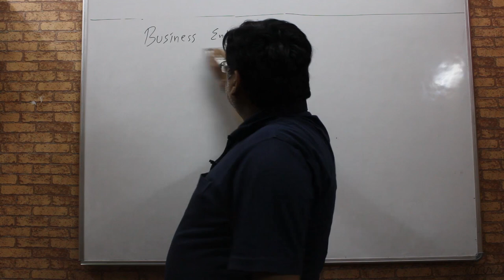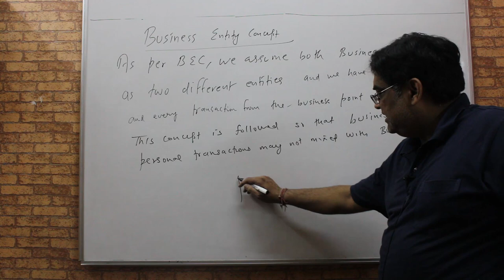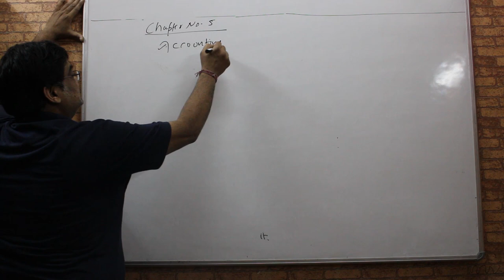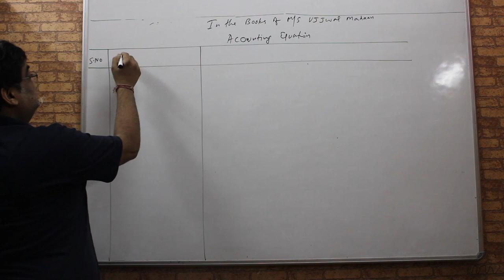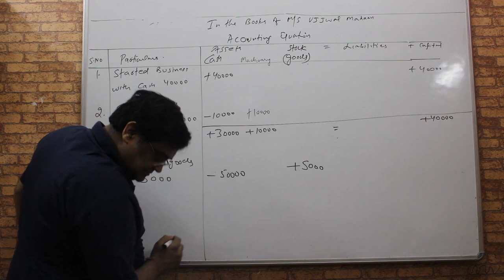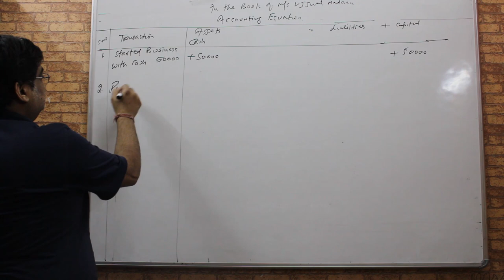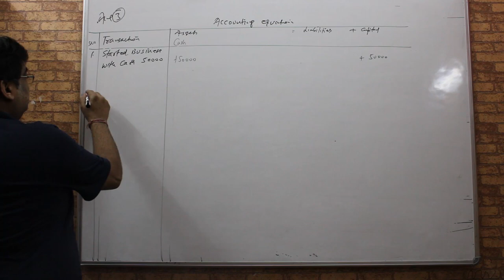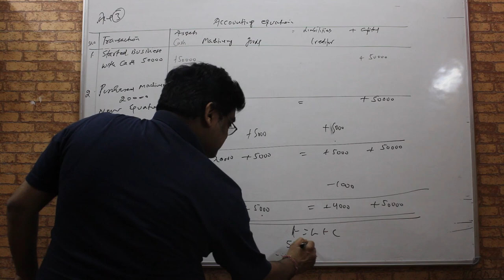ACCOUNTING EQUATION/XI CLASS/2020/LECTURE 2